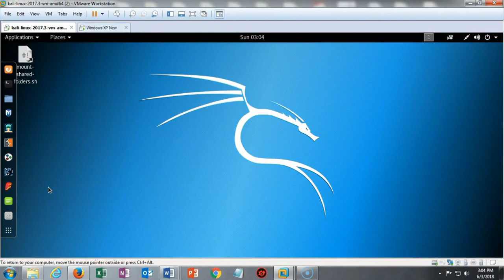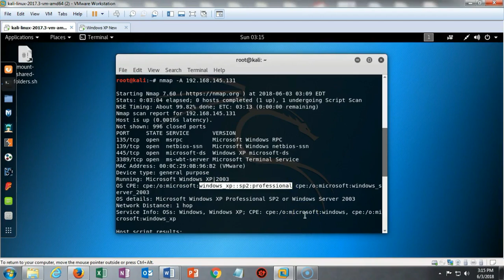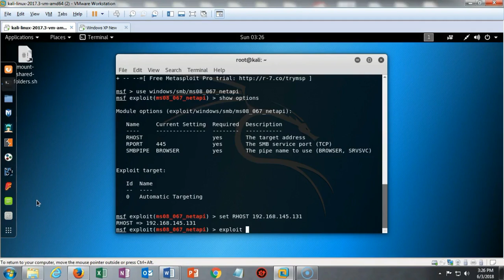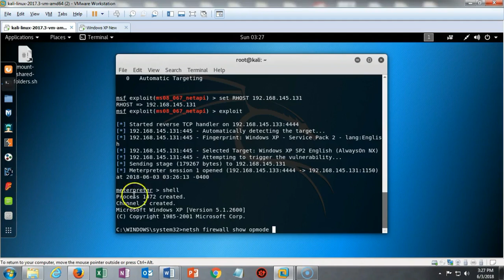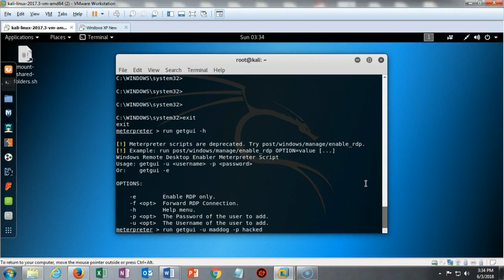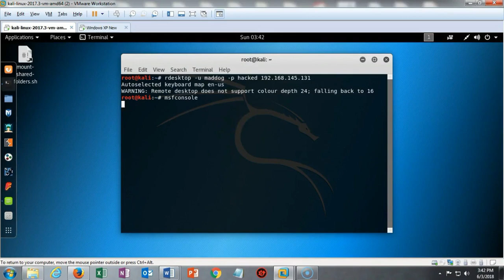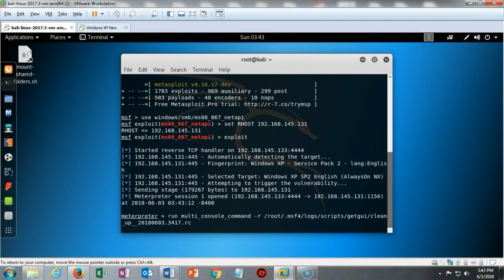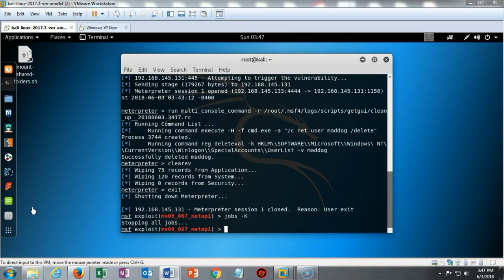Using Meterpreter to Backdoor Windows XP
Excerpt video from one of my many online courses.
1000+ videos on hacking, operating systems, digital forensics, and Microsoft applications